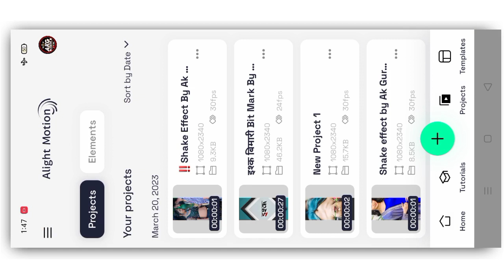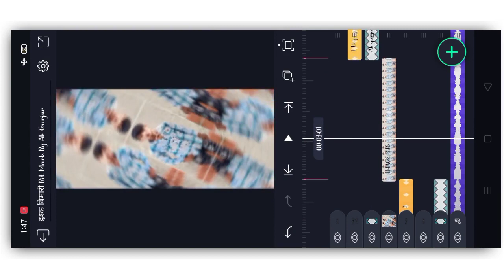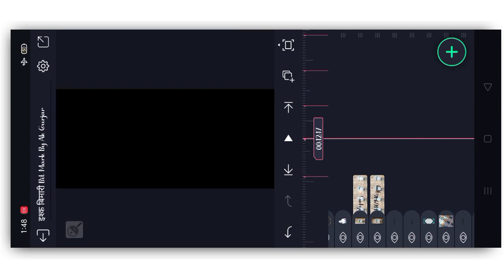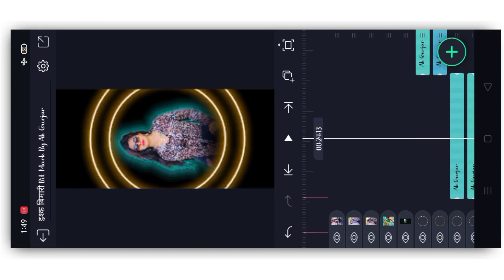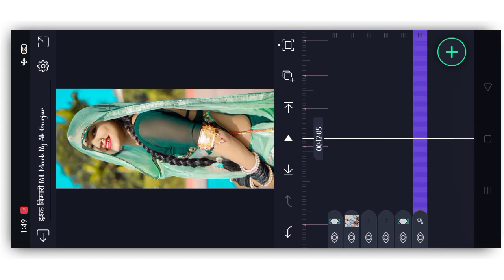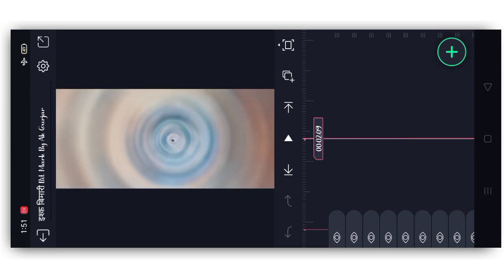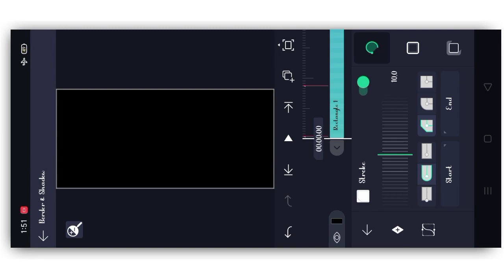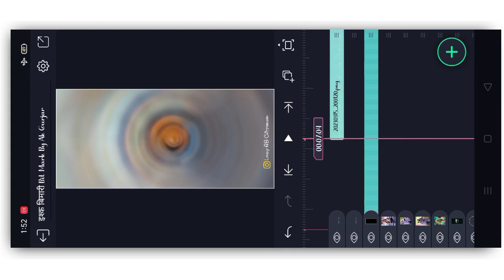इश्क बिमारी राजू रावल 💕 // Alight motion Status Video editing Rajsthani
हमारे यूट्यूब चैनल Ak Gurjar Oficial में आपका स्वागत है अभी तक आपने हमारे चैनल को सब्सक्राइब नहीं किया तो चैनल को सब्सक्राइब कर ले व्हाट्सएप स्टेटस से संबंधित न्यु न्यु वीडियो लाते हैं अगर आपको कोई प्रोब्लम हो तो आप‌ लोग मुझे इंस्टाग्राम पर  sms कर सकते हैं 👇👇

➡️Tags--